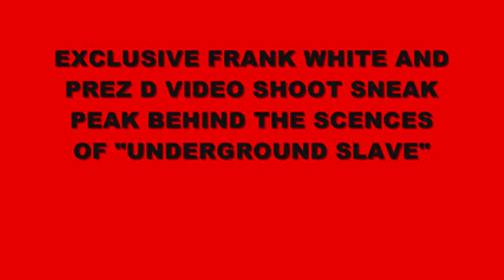FRANK WHITE "UNDERGROUND SLAVE" FEAT. PREZ D SNEAK PEAK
FRANK WHITE AND PREZ D SHOW YOU A LITTLE OF THE BEHIND THE SCENES OF THEIR NEW MUSIC VIDEO "UNDERGROUND SLAVE" FROM THE FRANK WHITE "DRIVEN" CD/DVD.